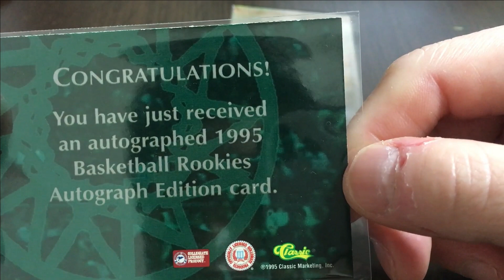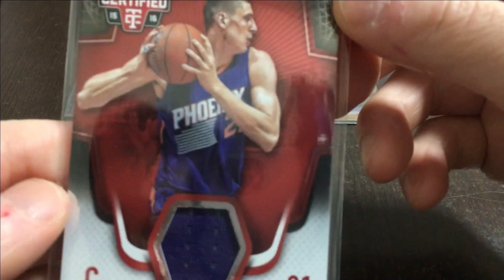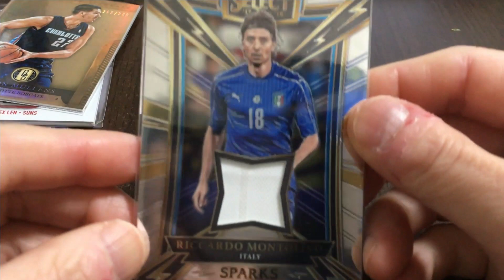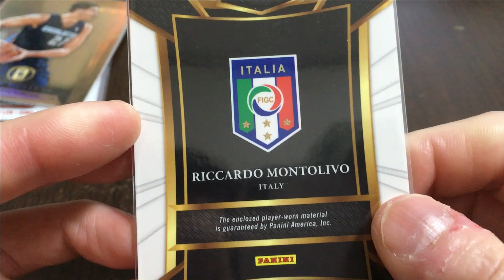ミント千葉店で購入したラッキーパック開け比べ ＮＢＡ ＆ 海外サッカー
ミント千葉店で購入したＮＢＡと海外サッカーのラッキーパックを開け比べしました。